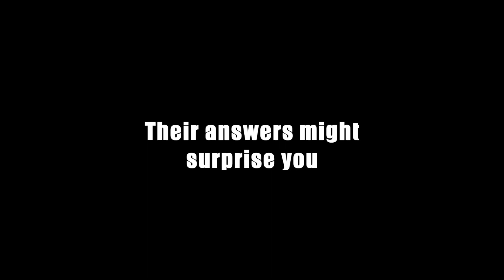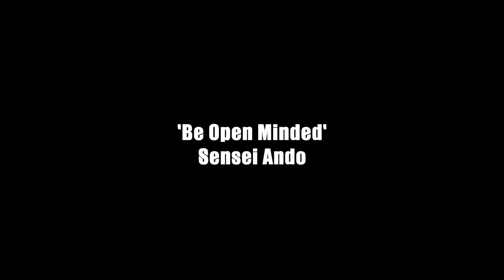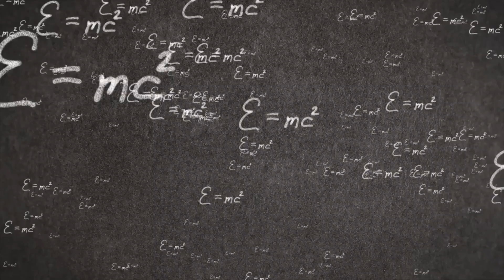4 SKILLS to MASTER for EFFECTIVE Self Defence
4 Mindsets that Make GREAT Fighters in Self Defence or Martial Arts. Four opinions on what creates a perfect warrior.

Sifu Mark Phillips and Sifu Bogdan Rosu bring you Martial Mindset! The podcast where you learn the proven principles that Motivate you and inspire Resilience in your life, so that you may successfully overcome any obstacle.

We bring you the most brilliant minds in Martial Arts, Business and Personal Development so you may learn from the best and become your strongest and most impactful self.